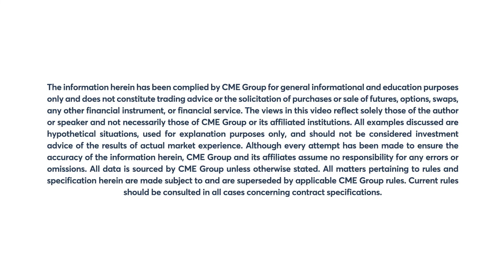February 24 Grains Commentary: Virginia McGathey